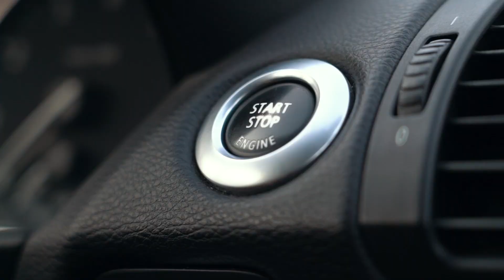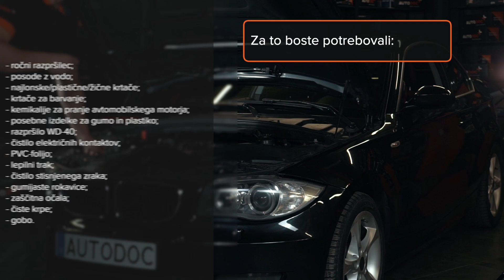5 napak pri pranju motorja | AUTODOC nasveti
Ko je motorni prostor vašega avtomobila umazan, je čas, da ga očistite!

To ni samo stvar estetike: Pranje motornega prostora pozitivno vpliva na delovanje enote.

Oglejte si naš video, če želite izvedeti 5 najpogostejših napak pri pranju motorja in kako se jim izogniti 🧼

00:00 — 5 napak pri pranju motorja
00:10 — Zakaj je potrebno oprati motorni prostor vozila?
00:50 — Pogostost čiščenja motornega prostora
01:05 — Za to boste potrebovali:
01:17 — 5 najpogostejših napak pri pranju motorja
04:26 — Uporabni nasveti:

🔸 Čistilo stisnjenega zraka
🔸 Posode z vodo
🔸 Čiste krpe
🔸 PVC-folijo